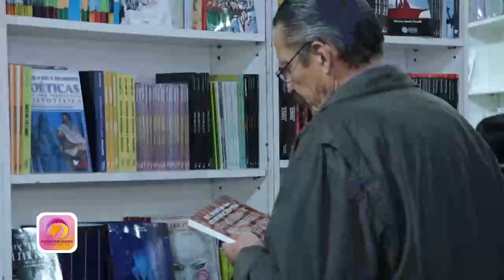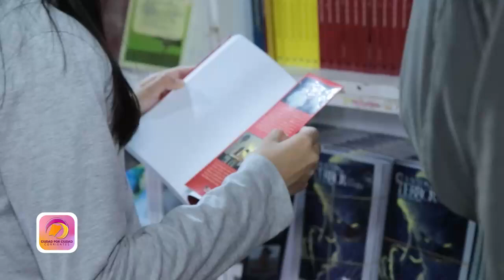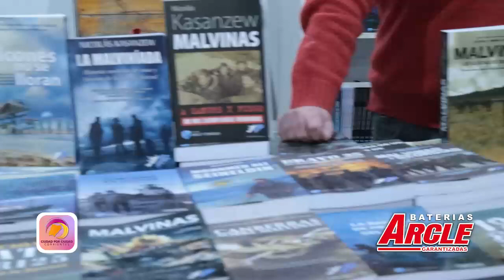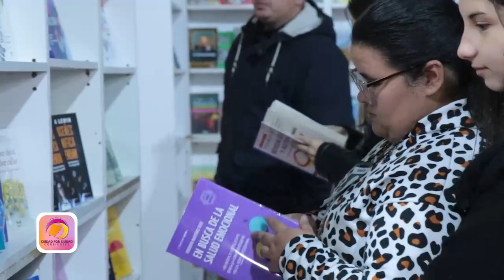CxC ➠en ➠Goya •.¸¸ Feria del Libro🤓📚 🔸RESUMEN🔸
PROGRAMA 238
•En esta edición visitamos la V Feria del Libro en la ciudad de Goya y te contamos cómo se vive este gran evento en el Predio Costa Surubí.

🗓️Entrada Gratuita - Del 28 de Junio al 7 de Julio 2023.
📣Abierto de 10 a 23hs
📚Más info en @feriadellibrogoya

🧐 Enterate más en CiudadporCiudad
📺Sábado y domingo a las 15,30hs en la sintonía 7 de Cablevisión y también disponible en FLOW para todo el país.
Domingo a las 15,30hs en la sintonía 21 de Gigared Telenord Corrientes.
📺Lunes a las 20hs en Corrientes y a las 21.30hsen Resistencia. Y Jueves a las 18hs en ambas ciudades por la sintonía 19 de Gigared.
📺Sábados 20hs y miércoles 21hs en Chamigo TV. Canal 30 de aire y 22 de cable local. San Roque.
📺Sábados y Domingos a las 12hs en Ñande Cable.